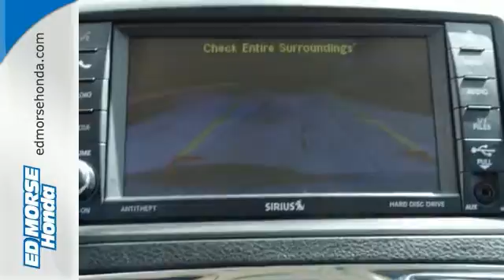2014 Chrysler Town & Country West Palm Beach Juno, FL HR2538 - SOLD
Year: 2014
Make: Chrysler
Model: Town & Country
Trim: Touring
Engine: 3.6l 6 Cyl. Sequential-Port F.I.
Transmission: FWD Automatic
Color: White
Interior: Dark Frost Beige / Medium Frost Beige
Mileage: 33879
Stock #: HR2538
VIN: 2C4RC1BGXER449455
Don't let inclement weather put a damper on driving your 2014 Chrysler Town & Country Touring with dual climate control and rear air conditioning. It comes with a 3.6 liter 6 Cylinder engine. Own a great vehicle that was only owned by one driver. This mini van scored a crash test safety rating of 4 out of 5 stars. Don't wait on this one.

Address:
3790 W Blue Heron Blvd